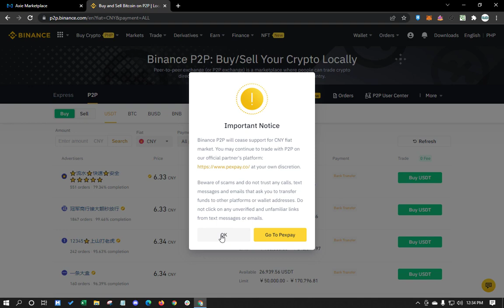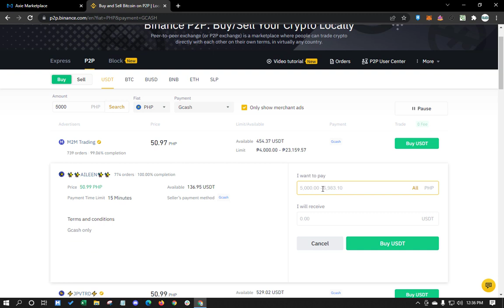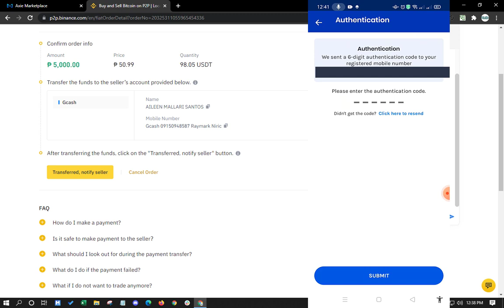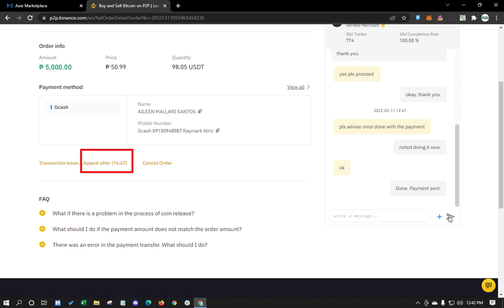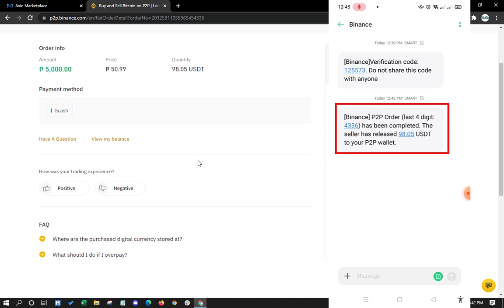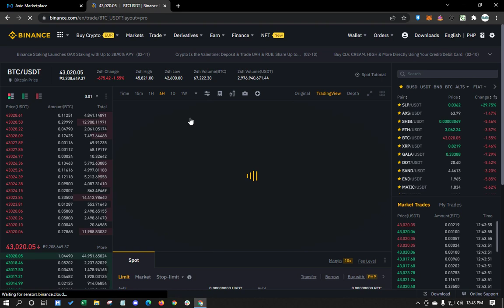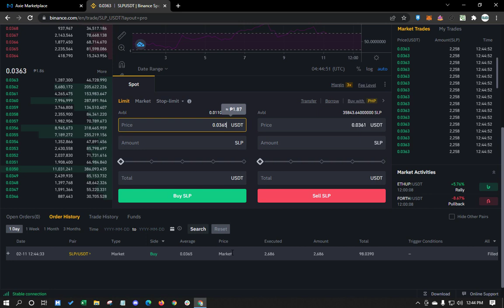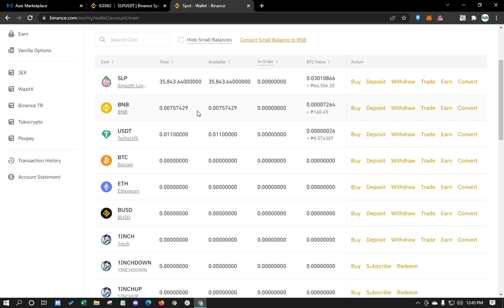HOW TO BUY SLP IN BINANCE and GCASH (TAGALOG TUTORIAL 2022)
Gusto mo bang bumili ng SLP? Simple and quick tutorial using BINANCE and using GCASH as mode of payment. Don’t worry legit po ang binance, kaya wag ka matakot.